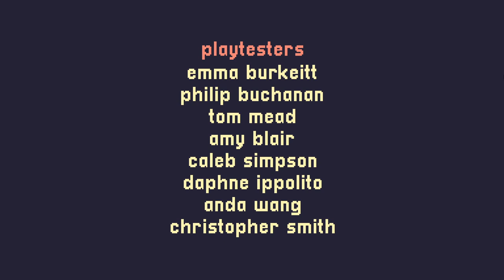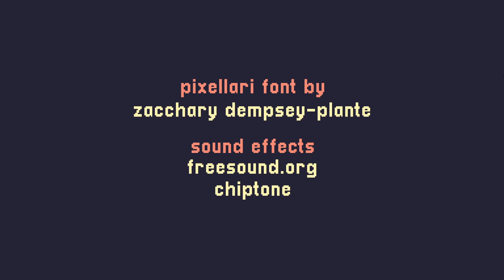A Short Hike - Juego completo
Animal Crossing meets Celeste.